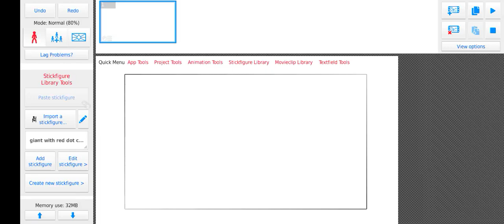i tried making cyborg julian won's giant with red dots cyborg no link beggers